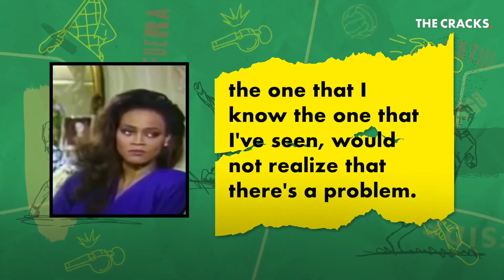Mike Tyson's relationship with women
"It's terrifying"...
Mike Tyson did whatever he wanted with women for years until his wife Robin Givens humiliated him on open television.
One sentence was enough to explain who the legendary heavyweight champion was to her.
One of the greatest boxers in history, but in his personal life, he was a man who left much to be desired with the opposite gender.